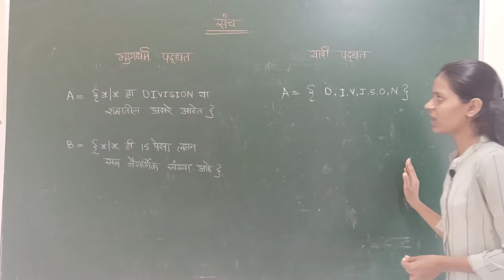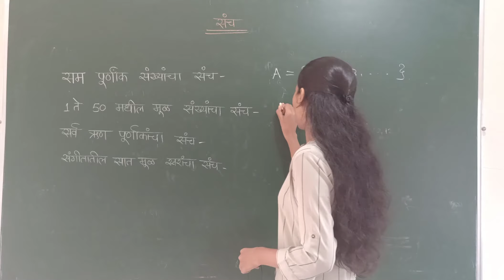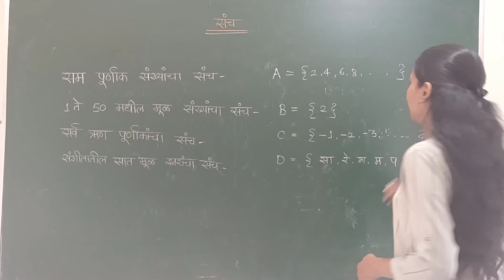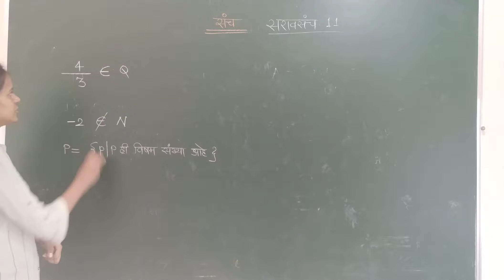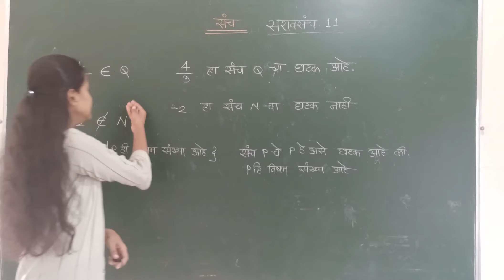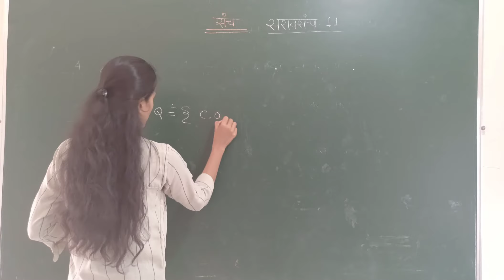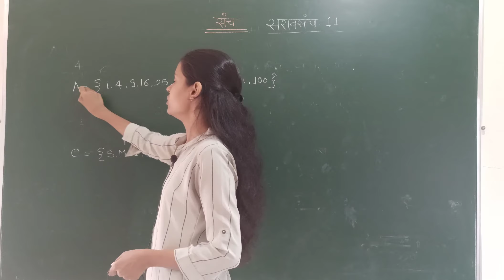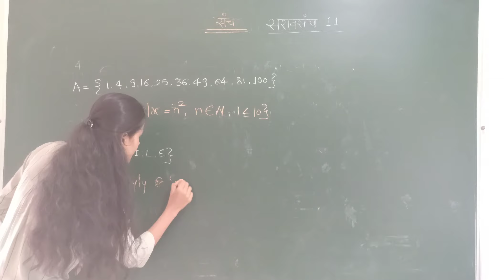IX M.M MATHS-1 (16 June)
संच